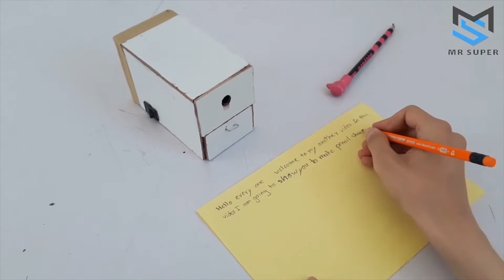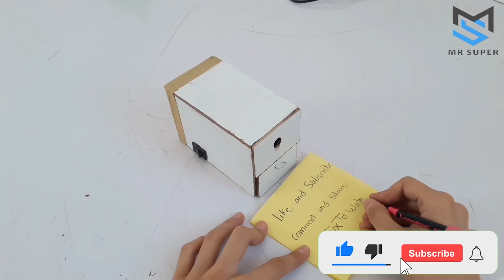How to Make Pencil Shapener Machine | Best School Science Project| Electric Pencil Sharpener Machine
Hello everyone welcome to my another video . In this video i am going to show to make a Pencil Sharpener Machine This Creative Projects Are Very Helpful for School Works and All Student That it takes 8 - 9 days .
To make This Diy Pencil Sharpener Machine you will needs .

Pices Of Wood
Sharpener
Gear Motor
Switch
Cover of Bottel

Watch + Learn = Make

If You have Any Question You Can Ask On Comment .Thanks To Watch

how to make pencil sharpener machine from cardboard
how to make pencil sharpener machine
how to make pencil sharpener machine without motor
how to make a knife sharpener machine
how to make pencil dispenser sharpener machine
how to make a pencil sharpener machine at home
how to make drill bit sharpener machine
how to make a sharpener at home
how to make a sharpener machine
how to make a pencil sharpener machine
how to make a homemade sharpener
how to make a homemade drill bit sharpener
how to make your own sharpener

diy pencil sharpener machine
diy knife sharpener machine

make a pencil sharpener machine
diy pencil sharpener
how to make a diy pencil sharpener

how to make a electric pencil sharpener
diy electric pencil sharpener
how to make an electric pencil sharpener
how to open electric pencil sharpener

automatic pencil sharpener machine
what is the best electric pencil sharpener
what is the best brand of electric pencil sharpener